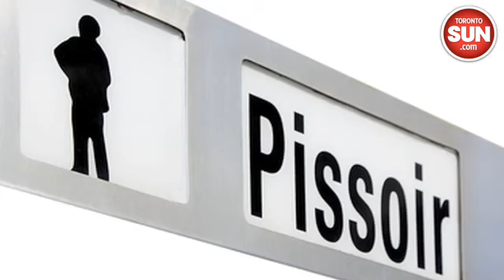Strobel makes a case for pissoirs